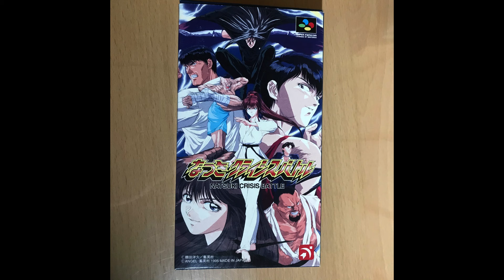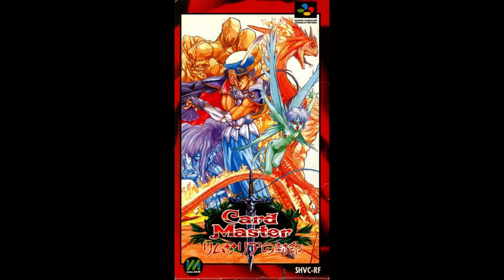SNES & Chill #2: Another 2 hours of relaxing Super Nintendo music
My second ever collection of chill SNES tracks that I curated while studying over the summer. Look forward to more soon. 👇👇Playlist here 👇👇

00:00 Hiouden - Destiny I
02:27 Donkey Kong Country 2 - Forest Interlude
07:11 Metal Slader Glory: Director's Cut - Cosmic Space is Calm
09:25 Kirby's Dream Land 3 - Grass Land 2
11:15 Tales of Phantasia - Sakuraba Solo
12:30 Radical Dreamers  - Frozen Flame
15:19 Bass Master Classic - Menus
17:33 Elfaria 2 - Sacred Ground
19:21 Bing Bing! Bingo! - Main Menu
20:33 Shinseiki Odysselya 2 - Dungeon 1
22:00 Treasure Hunter G - Just Like the Mountain, He Will Not Move
25:04 Yume Maboroshi no Gotoku - Peaceful Town
26:05 Wizardry I - Inn
27:50 Romancing SaGa 2 - The Legend Begins
30:10 Secret of Evermore - Menu
31:21 HAL's Hole in One Golf - Sunset
32:53 Kirby's Dream Land 3 - Cloudy Park
34:42 Tales of Phantasia - Lake on Ymir
38:10 Traverse: Starlight and Prairie - Jungle 2
39:25 Snoopy Concert - Lucy's Confession
41:43 Illusion of Gaia - Blessing of Nature
44:47 Thoroughbred Breeder 3 - Ending
47:42 Yadamon Wonderland Dreams - Soda Ocean
49:29 Heracles no Eikou III - Town & Village
51:04 Ys V - Peace in the Street
53:38 Battle Dodgeball 2 - Ending
55:43 Super Nazo Puyo 2 - Rulue's House & Menu Screen
56:55 First Samurai - Opening
01:01:10 Itadaki Street 2 - Solution of Tears
01:04:11 Chou Mahou Tairiku Wozz - Pure World
01:07:24 Super Adventure Island 2 - A Familiar Voice
01:08:47 The Flintstones - Jungle
01:14:18 The Flintstones - Password Screen
01:16:53 Popful Mail - Game Over
01:18:10 Tokimeki Memorial - Fireworks
01:20:06 Front Mission: Gun Hazard - Blue Sky ~ Blue Sky
01:22:03 Front Mission: Gun Hazard - Richard Millman
01:24:55 Fire Emblem 4 - Another Assault
01:25:54 Gulliver Boy - Tower of Kindness
01:27:26 Natsuki Crisis Battle - Staff Roll
01:29:09 Araiguma Rascal - Sunset Evening ~ Level 4
01:31:25 Cannondale Cup - Killermanjero
01:33:08 Mahjong Hishouden: Naki no Ryuu - Battle Theme 1
01:36:55 BS Zelda - Zelda Rescued
01:39:17 Final Fantasy 6 - Cyan
01:41:39 Poi Poi Ninja World - High-wind Warning
01:42:33 Dragon Quest 5 - Country Living
01:44:05 Heisei Shin Onigashima (Remake) - Zenpen's Staff Roll
01:45:12 Ganbare Goemon 3 - Future Overworld
01:48:07 Final Fantasy 5 - Reminiscence
01:49:54 Cardmaster - Prologue to the Tale
01:52:38 Super Mario RPG - The Road is Full of Dangers
01:54:15 Silva Saga 2 - Underwater City
01:56:11 Secret of Evermore - Queen Bluegarden
02:00:13 Fire Emblem Thracia 776 - In-Chapter - Sara